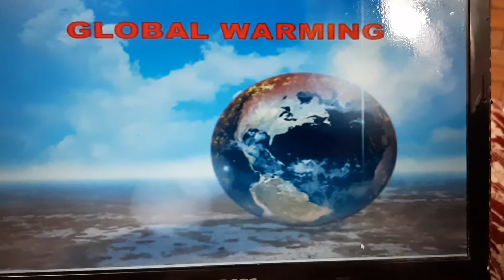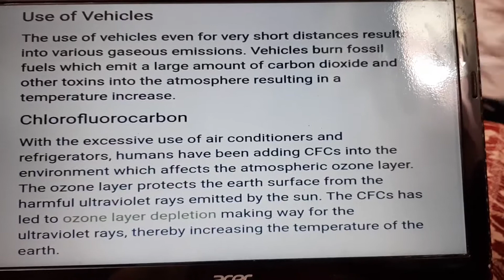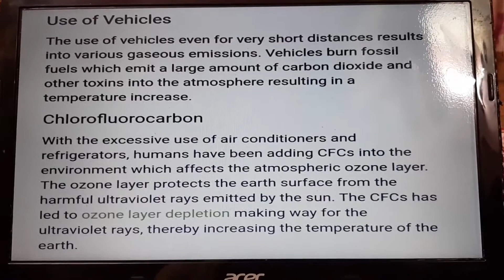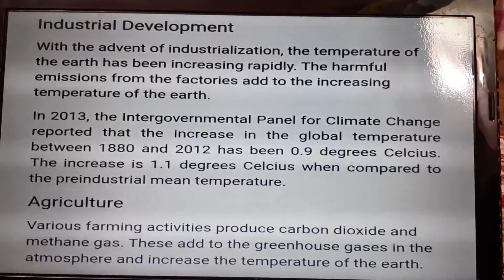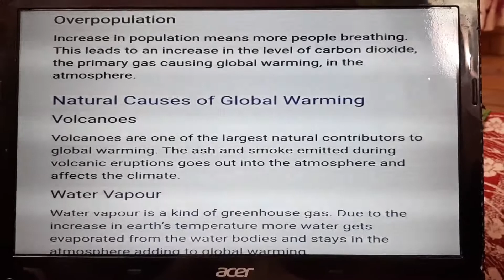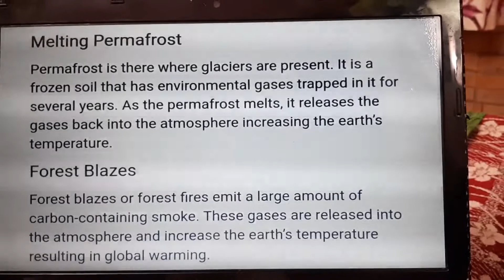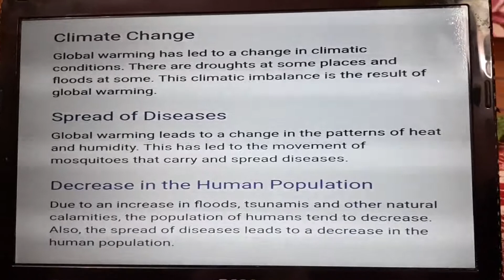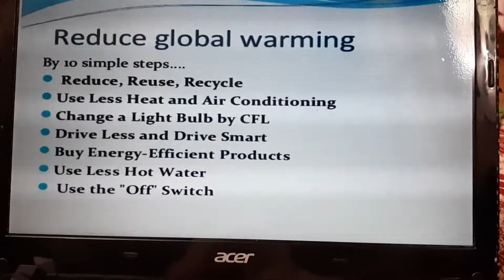Global warming class 12th